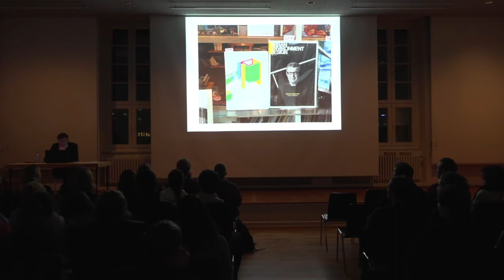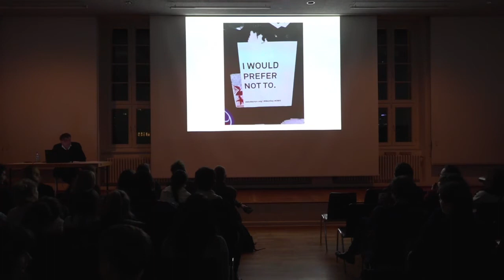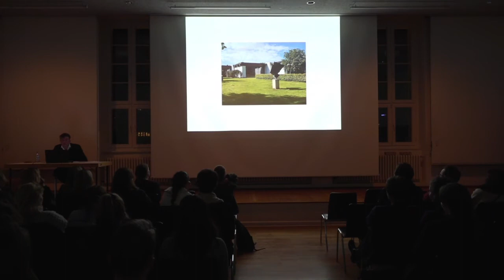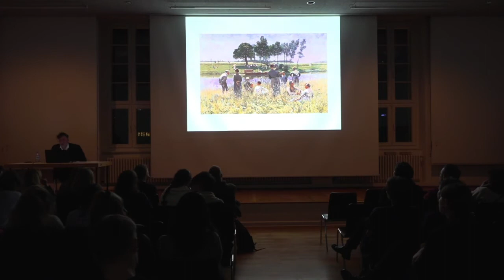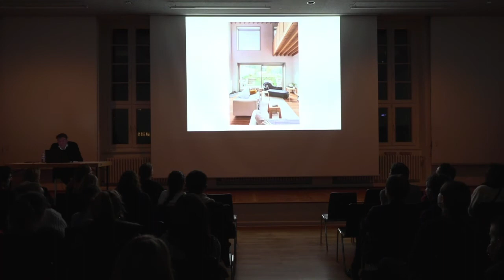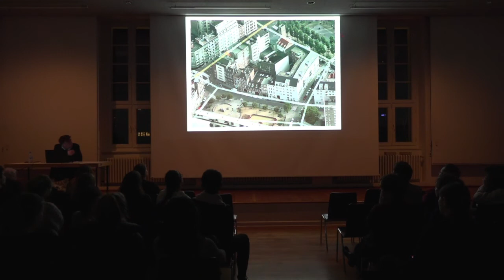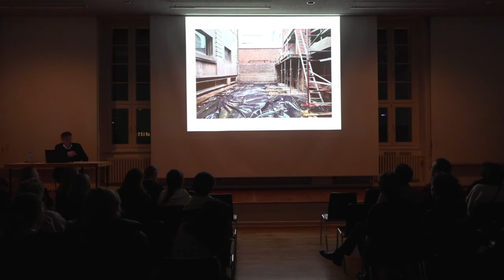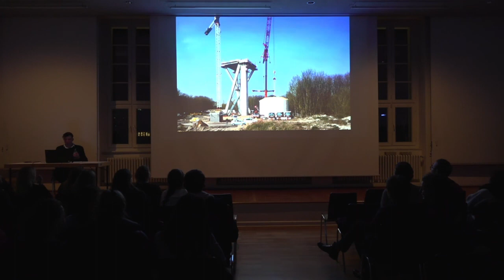UDK TUESDAY 224 / Jörn Bihain, V+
Guest: Jörn Bihain, invited by Prof. Sobejano

Lecture (German):
0:00 - Introduction
3:06 - Lecture by Jörn Bihain

About:
The UdK Tuesday lectures have been organized at the Institute for Architecture and Urban Development at the Berlin University of the Arts since 2005. In over 200 issues, professionals from the fields of architecture and theory have presented their work and discussed it with students, teachers and interested guests.